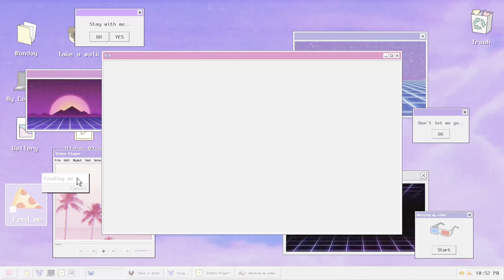아기 강아지 6개월 성장과정 [강아지 Vlog]